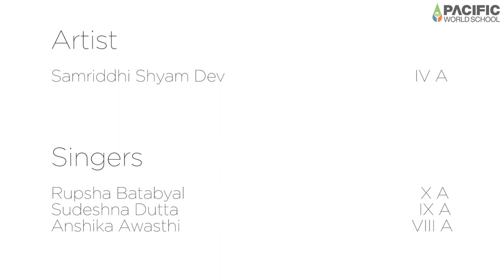Nelson Mandela Day | Pacific World School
What a perfect tribute by young Pacificans- a portrait of the man called Mandela painted by young artist Samriddhi Shyam Dev, in jugalbandi with a song sung beautifully by Rupsha Batabyal, Sudeshna Dutta and Anshika Awasthi.